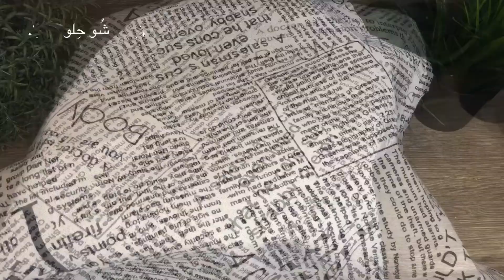بيتزا بأكثر من صوص 🌺 Pizza with different sauces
العجينة :
كوب و نصف ماء
زبده
٣ اكواب دقيق

- صوص الرانش :
ملعقتين مايونيز
بودرة ثوم
بودرة بصل
فلفل اسود
بقدونس + شبت

-صوص البافلو :
ملعقتين زبدة
ملعقتين صلصة حارة او شطة
ثوم بودرة

-صوص الفريدو :
ملعقتين زبدة
ملعقتين دقيق
كوبين حليب
بودرة ثوم
فلفل اسود
ملح
اكليل الجبل + زعتر
ملعقتين كبيرة جبنة سايله

- صوص الباربكيو :
ثلثين كوب كاتشاب
ملعقة كبيرة خل
ملعقتين عسل اسود
ربع كوب سكر بني
نصف ملعقة صغيرة خردل
نصف ملعقة صغيرة :
ثوم بودرة
فلفل اسود
بابريكا
ملح
فلفل حار

the dough:
 A cup and a half of water
 a tablespoon of sugar
 a tablespoon of yeast
Quarter cup of oil
 butter
3 cups of flour
Teaspoon salt

Two tablespoons of mayonnaise
 garlic powder
 onion powder
black pepper
 Parsley + dill

 Buffalo sauce: two tablespoons of butter
 2 tablespoons hot sauce
garlic powder

 Alfredo sauce:
two tablespoons of butter
Two tablespoons of flour
 two cups of milk
 garlic powder
 black pepper
salt
rosemary + thyme
 Two tablespoons of cheese

 BBQ sauce:
 Two thirds of a cup of ketchup
tablespoon vinegar
 Two tablespoons of black honey
 ¼ cup brown sugar
 Half a teaspoon of mustard
 Half a teaspoon:
garlic powder
 black pepper
paprika
salt
 hot pepper